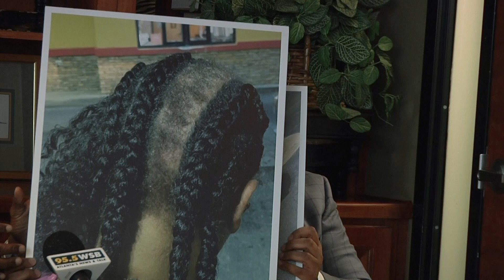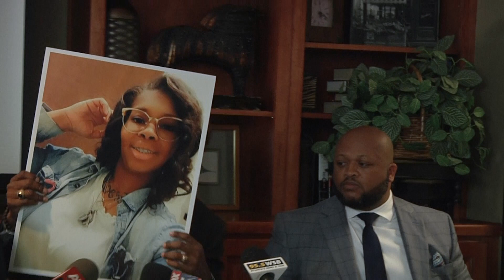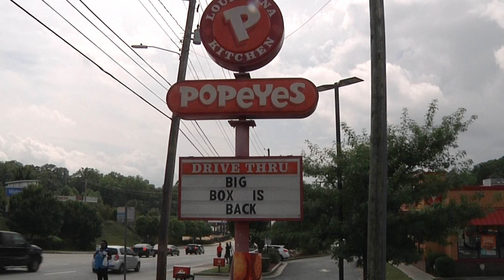Woman viciously beaten, hair ripped out by employees at local Popeyes